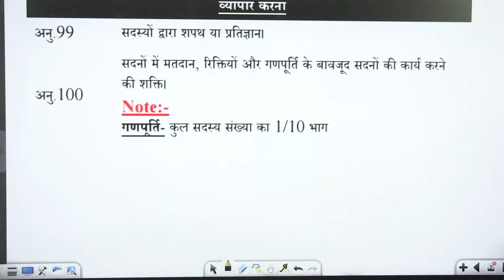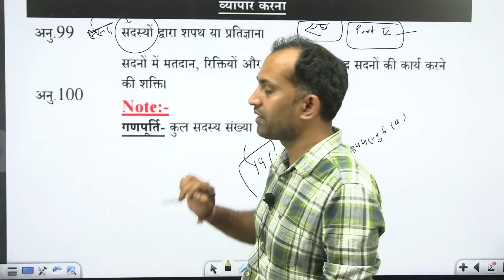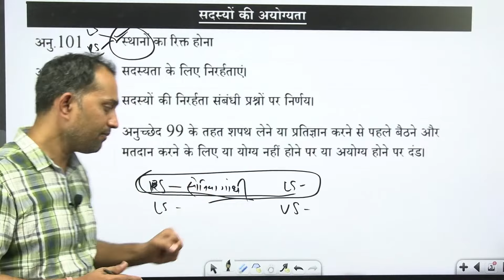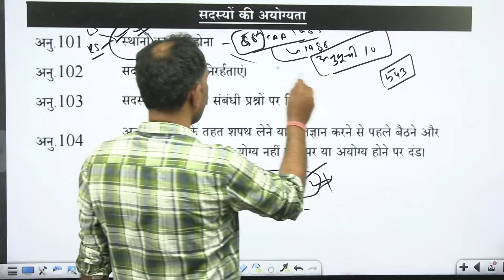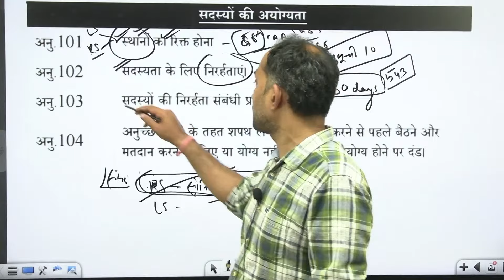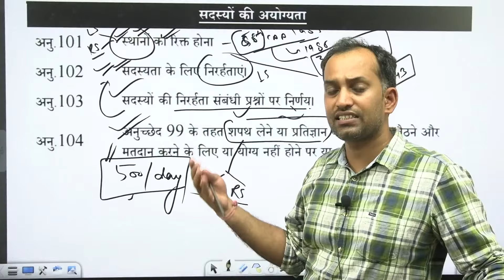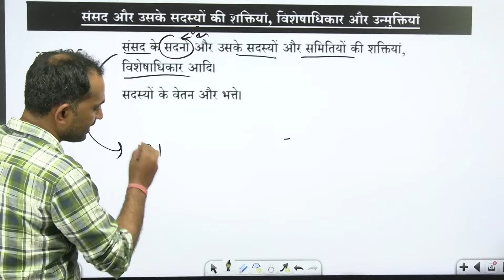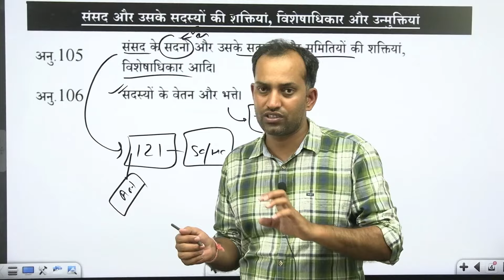POLITY CLASS-10 by Lokendra Sir upsc allstatepcs govtjobs II EDITED BY NEHA SINGH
pran ias /pcs2023-24 | Job Profile, Syllabus, Age, Eligibility |

2023
UKPSC RO ARO Notification 2023-24 | Job Profile, Syllabus, Age Limit, Eligibility | Uttarakhand RO ARO | UPPSC about to released a short notification for the recruitment of RO ARO 2023-24. The notification is about to available on the UPPSC website, the detailed notification is to be available soon. PCS

Welcome to  प्रण IAS -  Best Government Exams Preparation Channel.